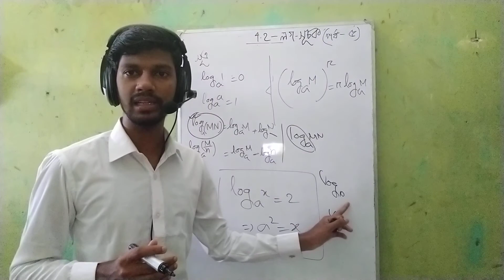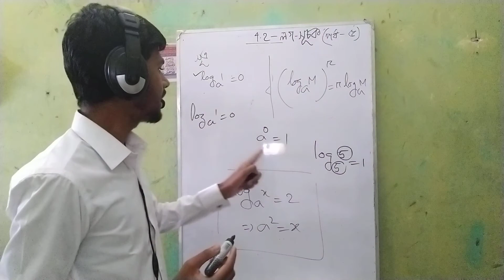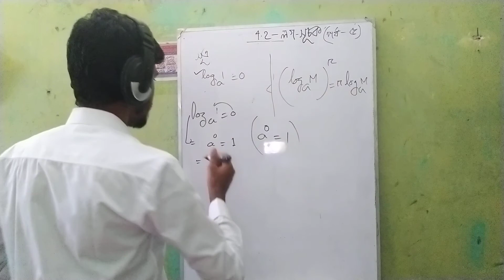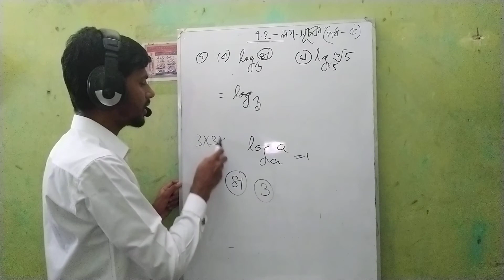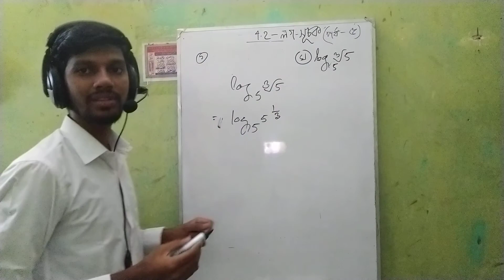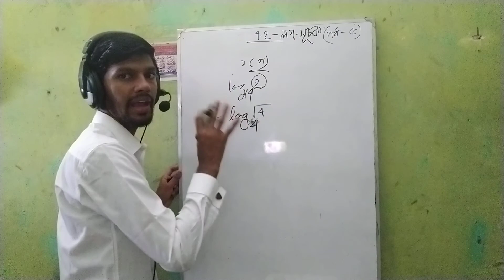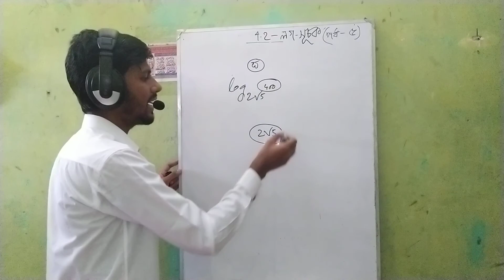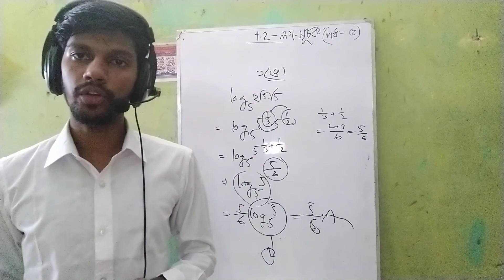নবম-দশম শ্রেনি সাধারন গণিত(৪.২) লগ/সূচক (পর্ব-৫),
Nine ten general math chapter- 4.2 part-5